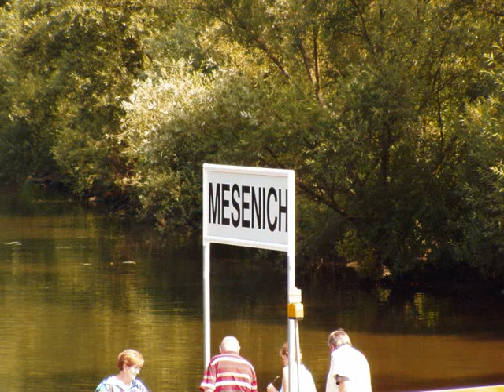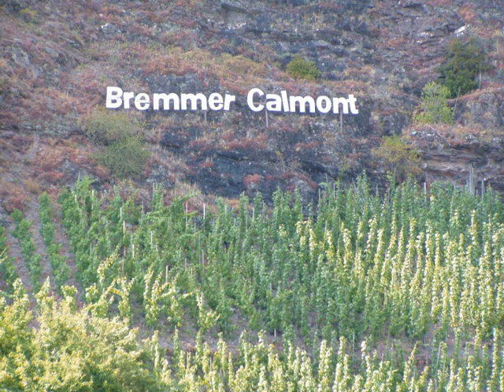De Moezel van Bullay tot Cochem. op 14 juli 2010wmv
Met een jarige echtgenote de Moezel op in Bullay. We vaarden tot Cochem, gingen iets eten en keerden met dezelfde boot terug.

Prachtig traject ! !